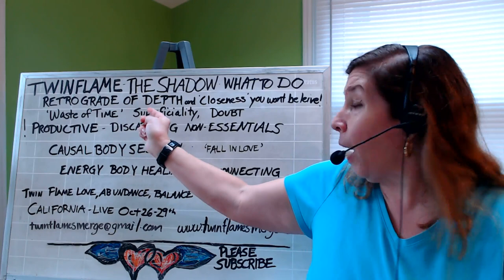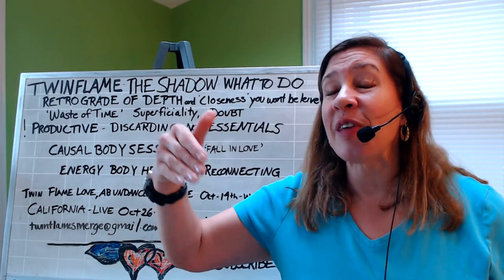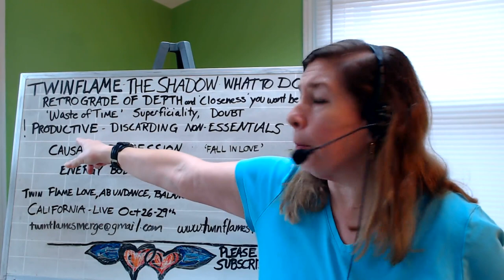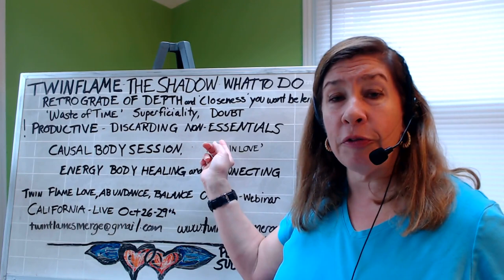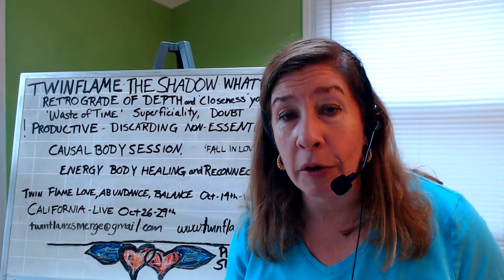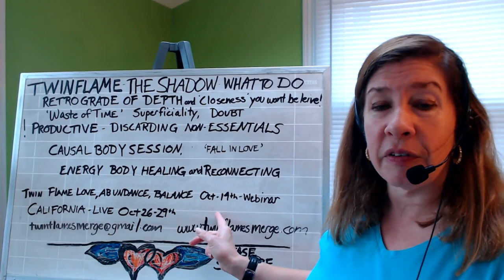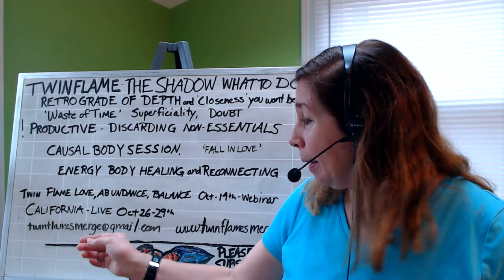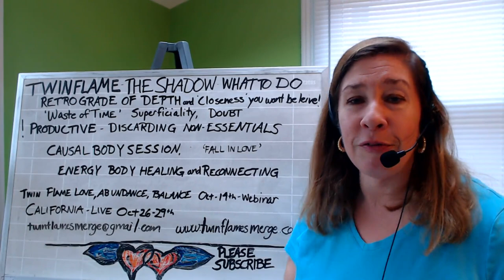Twin Flame | Are You on a Twin Flame Journey | The Shadowy Depressive, "Dark" Side